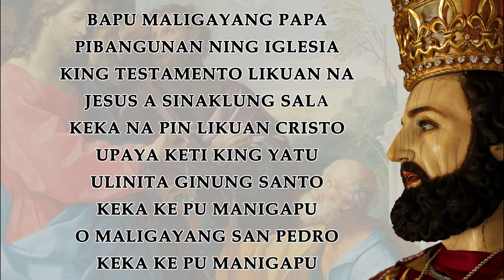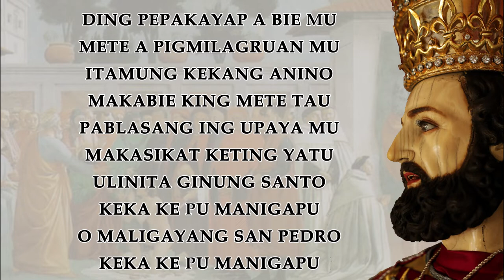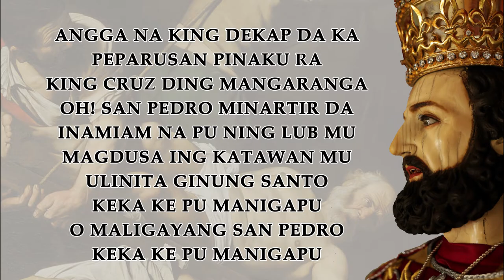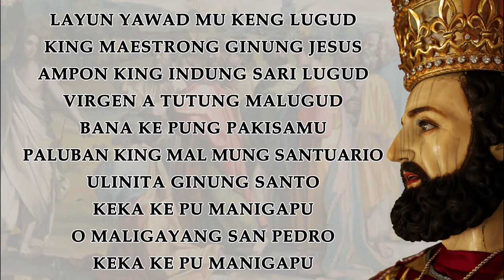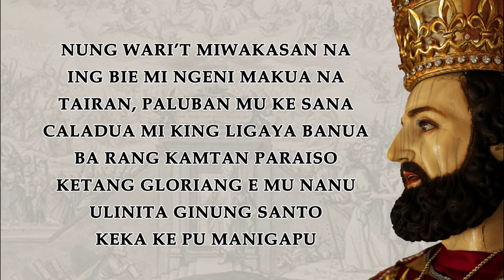GOZO CANG SAN PEDRO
Tradicional
Kinanta nang Nikko Jan A. Paje